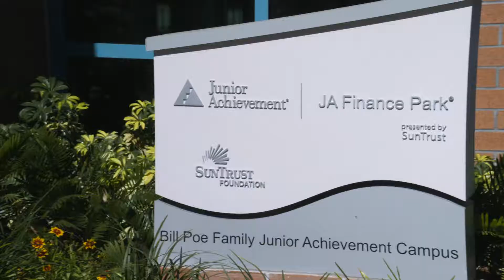ECMC Group and Altierus Career College Tampa Ribbon Cutting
ECMC Group and its affiliate Altierus Career College joined Junior Achievement of Tampa Bay for the ribbon cutting of the new Altierus Career College Continuing Education Center within JA Finance Park.

Produced by Ant Farm Media, Inc.